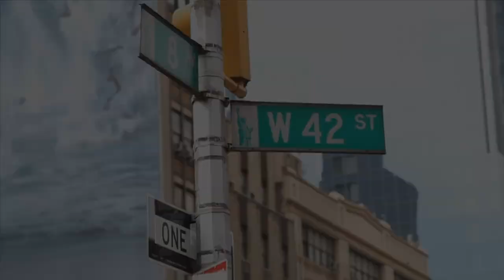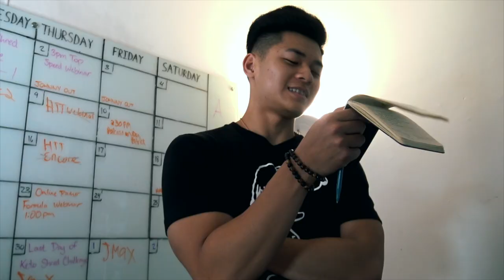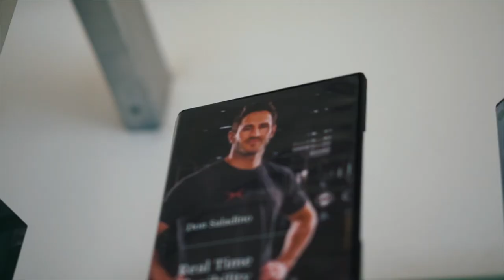DEADPOOL'S TRAINER KICKED MY A$$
Join my FREE Class where I will teach you how to build your successful online fitness business in only a few months!

in this video, Big Brandon King Keto Carter, Fly With Johnny Thai, Bella Rahbek, And Krock go to Don Saladino's (Deadpool's Personal Trainer) gym to tackle an intense workout session that Ryan Reynolds will do for his past Deadpool Movies.

Bro Laboratories
480 6th Ave #219

FAQ's -